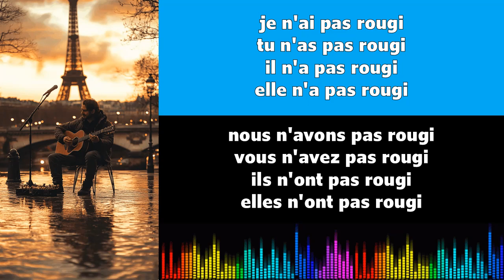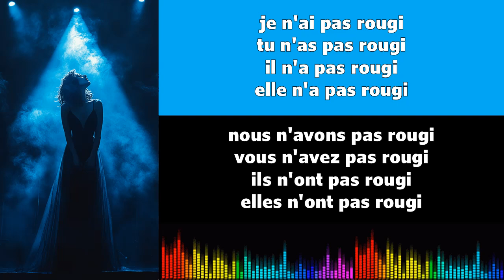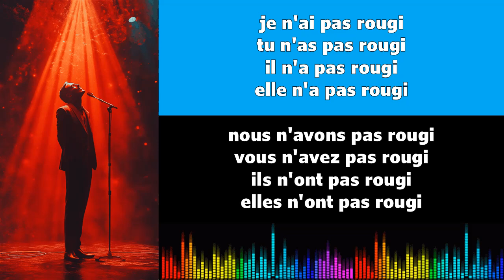Canto conjugación francés ♫♫ Rougir ♫ Passé Composé